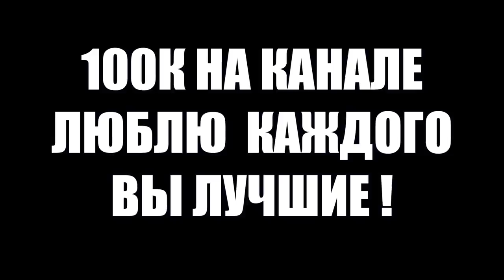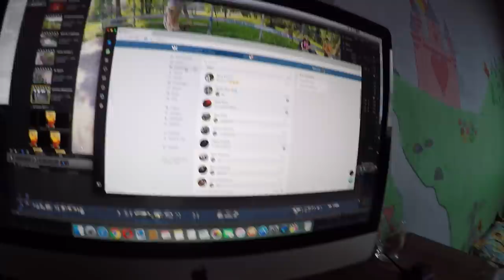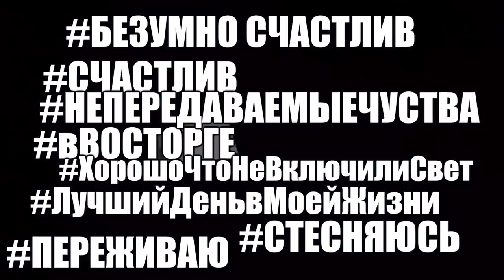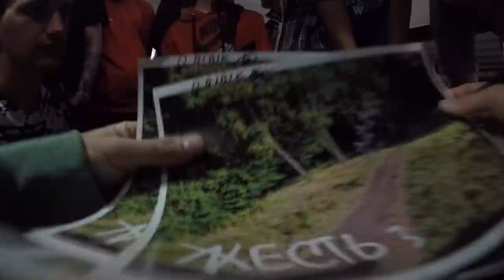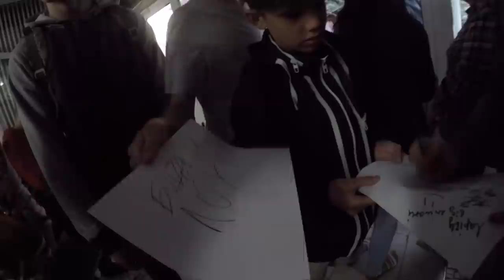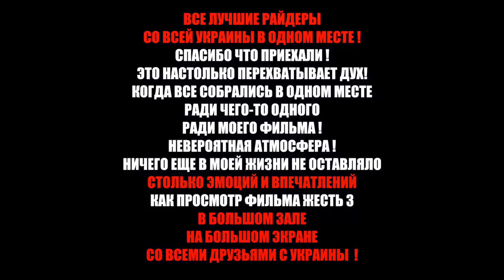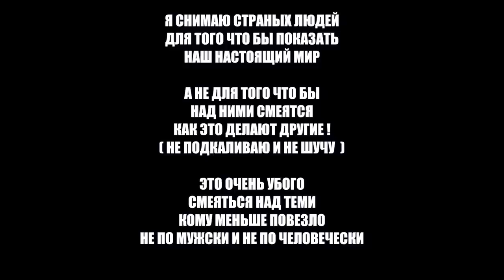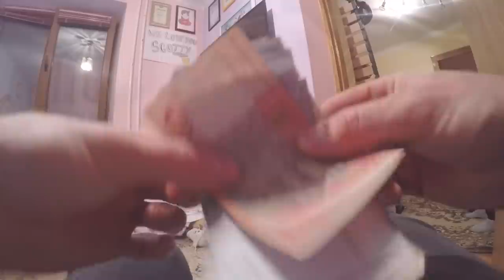ПРЕМЬЕРА МОЕГО ФИЛЬМА В КИНОТЕАТРЕ !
p.s. Фильм ЖЕСТЬ 3 можно посмотреть на ютубе ( на моем канале, если с компа )
 С мобильных устройств - PINKBIKE.COM название фильма "TIN PLATE 3"

 ( Если хотите скачать оригинал 20гб - Торрент ) ссылка на торрент в группе ЖЕСТЬ 3 ВКОНТАКТЕ

WEBMONEY:
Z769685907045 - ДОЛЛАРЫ